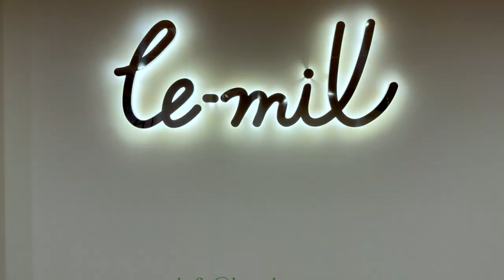ヨガ・ピラティス・ダンススタジオLe-miX緑地公園|オープニングキャンペーン！！|4/30（火）までどれを受けても初回無料！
大阪　緑地公園駅から徒歩７分！
女性専用フィットネススタジオが１月２８日（日）にグランドオープン。
オープンキャンペーンとして4月30日（火）まで、ヨガ・ピラティス・ダンスフィットネスのどれを受けても無料！
お申込みはお早めに！

▼体験申込
下記のURLにアクセスしていただき以下の手順でご予約をお願い致します。

① ご希望の日時のメニューを選択してください。

② 「無料体験予約を申し込む」を押下して下さい。

③必要事項を入力して、ご予約をお願い致します。

【体験当日の服装と持ち物】
・動きやすい服装
・インナーシューズ(ヨガ、ピラティスは不要)
・お飲み物
・タオルなど